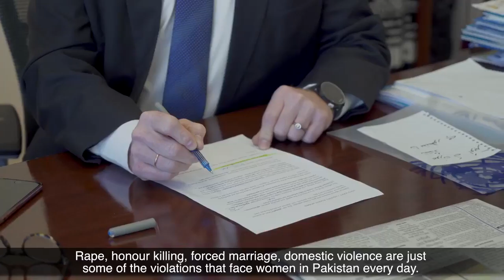Generation Equality in Pakistan with Knut Ostby | UN Women Pakistan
Knut Ostby, United Nations' Resident Coordinator for Pakistan expresses his views about the generation equality in Pakistan and the measures taken by the government of Pakistan for the betterment of the society.

In today’s world, both women and men—and girls and boys—all over the world are speaking up for themselves and for those who have been silenced, stigmatized, and shamed for far too long. Many are from a new generation. They are seizing the moment to reimagine economies, societies, and political systems so that they uphold human rights and achieve gender equality, leaving no one behind.

UN Women is bringing together the next generations of women’s rights activists with gender equality advocates and visionaries who were instrumental in creating the Beijing Platform for Action more than two decades ago. Collectively, these change-makers of all ages and genders can tackle the unfinished business of empowering women through a new, groundbreaking, multigenerational campaign: “Generation Equality: Realizing women’s rights for an equal future”.

The Generation Equality campaign demands equal pay, equal sharing of unpaid care and domestic work, an end to sexual harassment and all forms of violence against women and girls, health-care services that respond to their needs, and their equal participation in political life and decision-making in all areas of life.